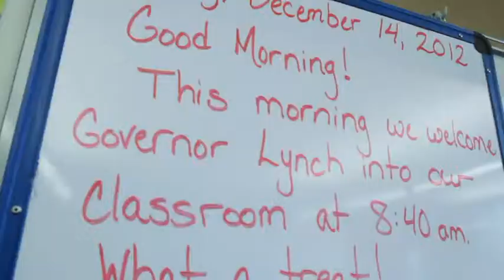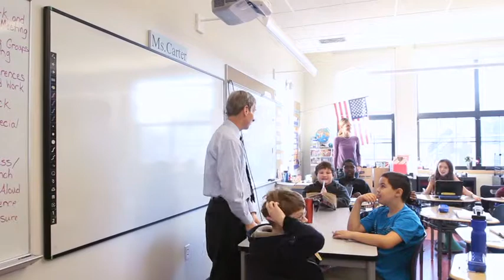"personalizing" the governor to kids at visit with fourth-graders